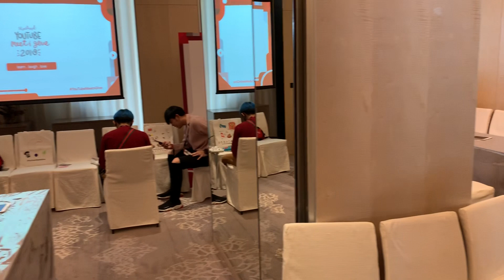YouTube Meet & Give 2019 | Easy Android